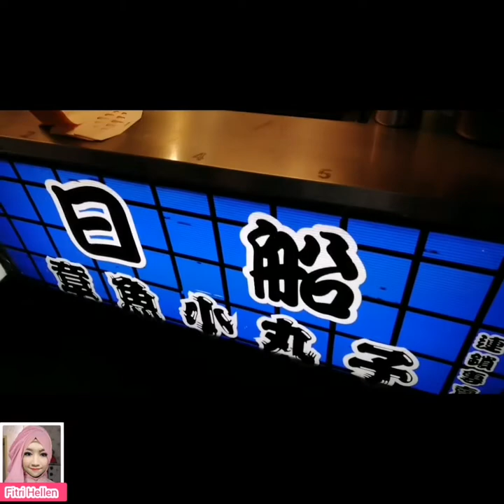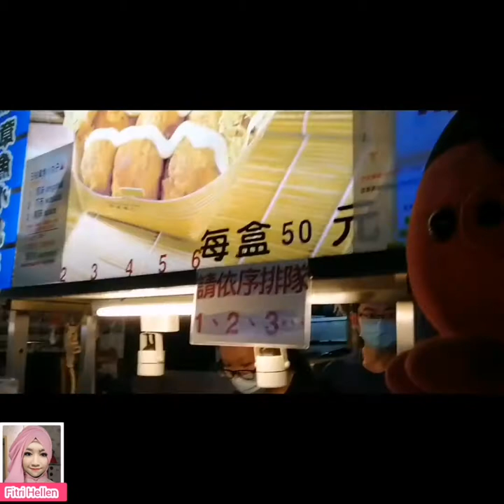Icip-icip Takoyaki ( 章鱼球)/ Zhāngyú qiú cemilan khas Ala Jepang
Assalamualaikum Semuanya
Welcome Tor My Channel